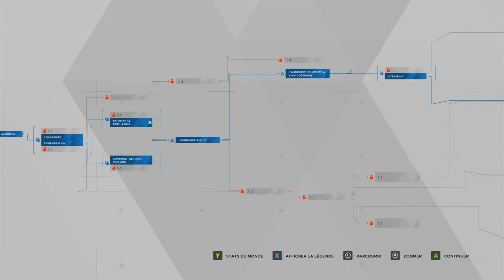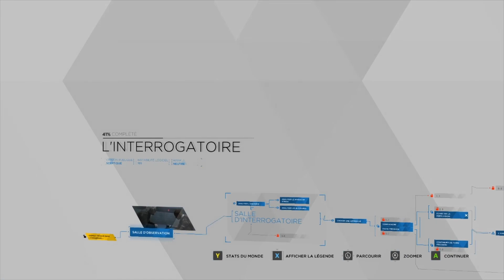Let's Play FR Ep08 - Detroid Become Human - L'interrogatoire